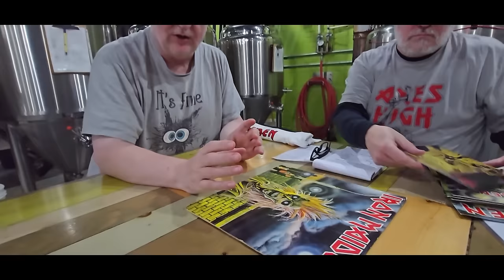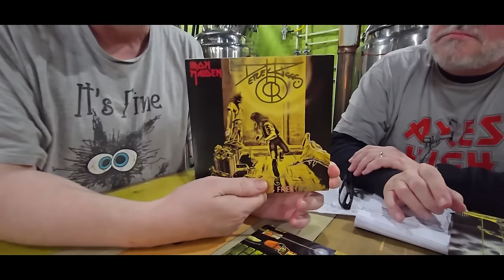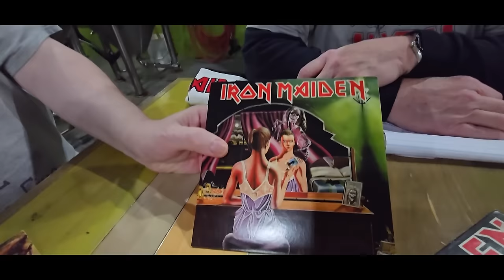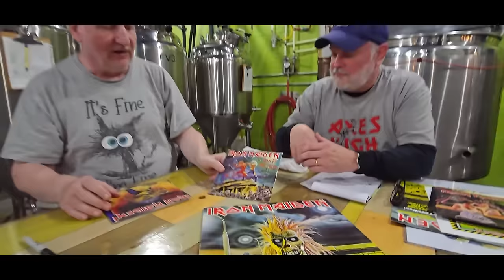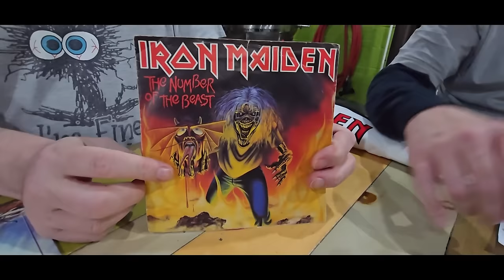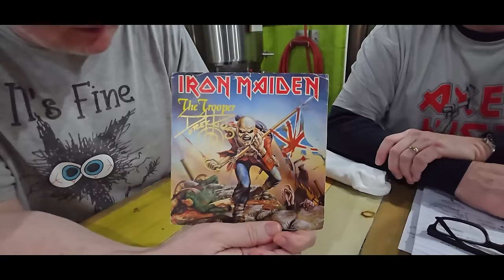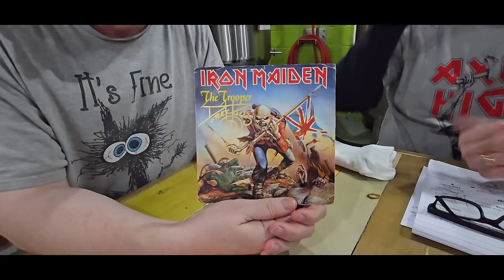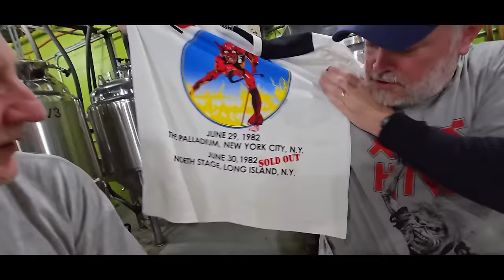EXCLUSIVE Derek Riggs Interview-Eddie Origins, Maiden Japan DI'ANNO Severed Head, Album Covers-Pt 1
Interview by Kenny Kessel Video Jay Loud part 1